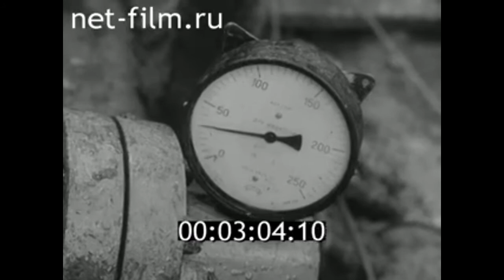1972г. г.Усинск. нефтеразведочная экспедиция. Возейская площадь. Коми